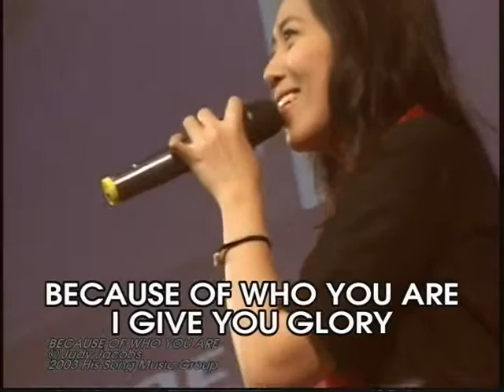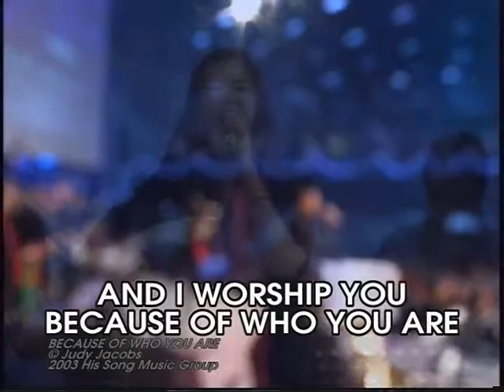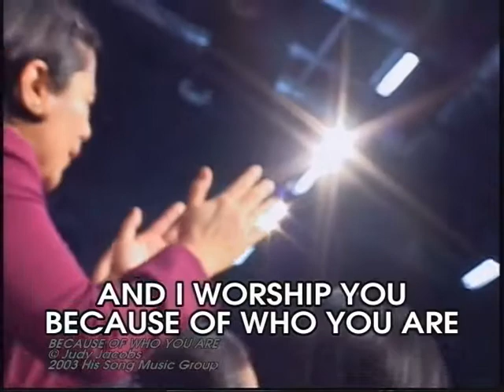CCF Christmas Celebration 2010 part 4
Dec. 26, 2010
CCF St. Francis Square